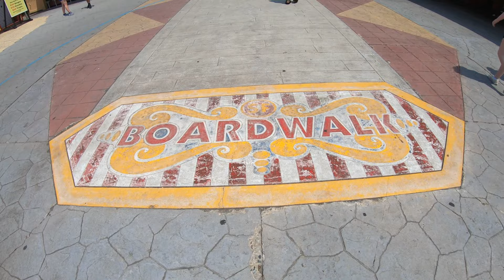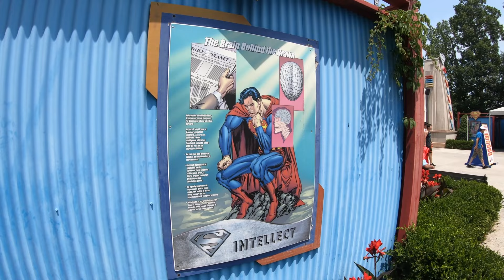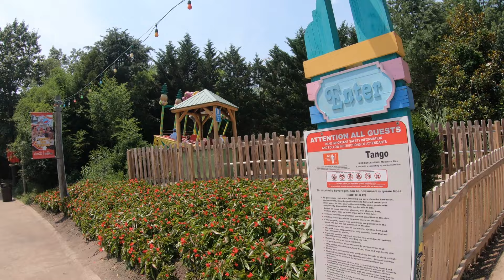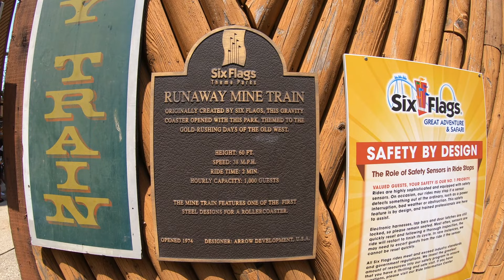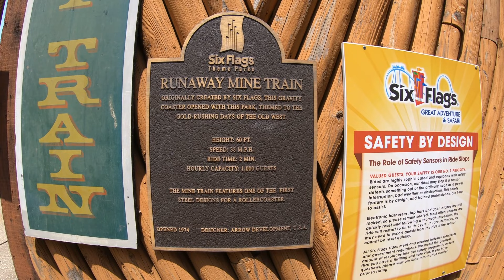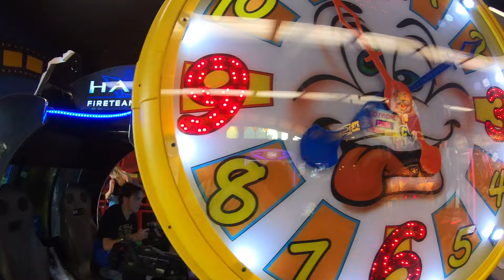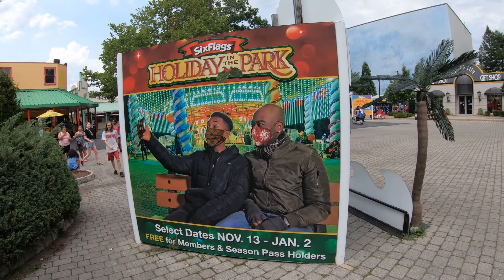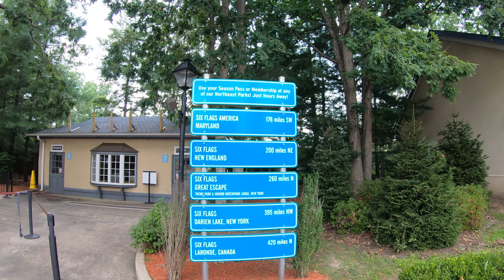🟡 Six Flags Great Adventure | Walk Through The Entire Park. Check Out The Rides, Shops & Restaurants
Hey everyone! Today we are in Jackson New Jersey to check out Six Flags Great Adventure Theme Park! The complex actually has three huge parks: Hurricane Harbor a water park, a drive through animal safari and of course Great Adventure which is what we are checking out today. I'll take you on a tour of the entire park. We will check out the rides, shops and restaurants! We will even stop by the brand new Jersey Devil roller coaster the tallest, longest and fastest single rail roller coaster in the world!